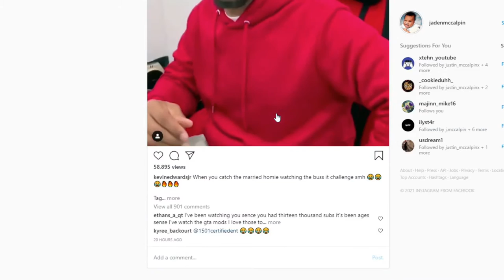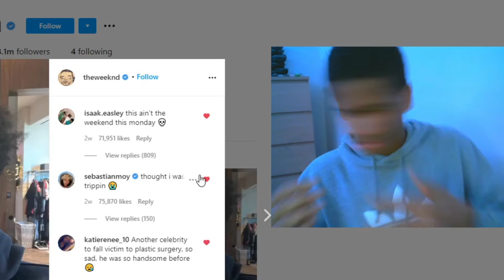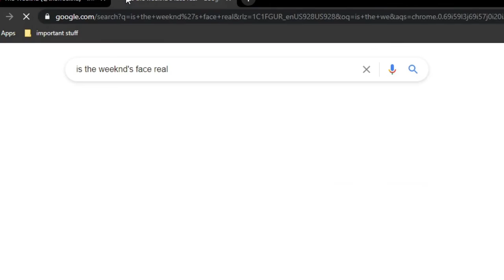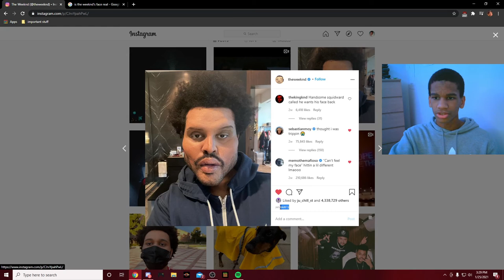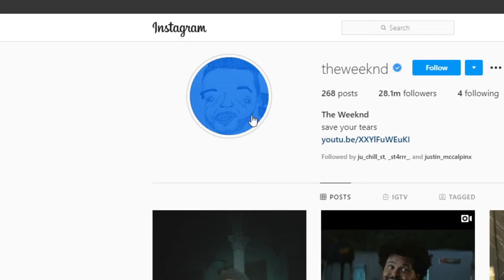THIS IS WHAT THE WEEKND LOOKS LIKE NOW...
What Do You Think Of The Weeknd NOw?